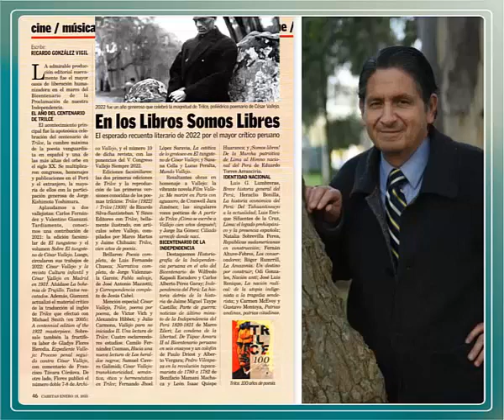Recuento Literario Por Ricardo González Vigil "EN LOS LIBROS SOMOS LIBRES."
REVISTA CARETAS. Recuento Literario de lo mejor del 2022. Por: Ricardo González Vigil | "EN LOS LIBROS SOMOS LIBRES." Lo mejor del año en poesía, novela, ensayo, cuento… FELICITACIONES A TODOS LOS ESCRITORES MENCIONADOS EN DICHO RECUENTO.